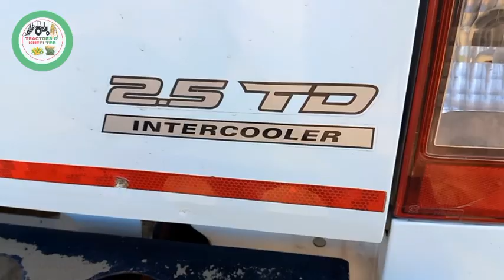Kartar6036 4by4 NewHolland 5630 4wd 75Hp 3630 Ford 3210 Johndeer 5075E 75hp 4wd NewHolland 4710 4wd